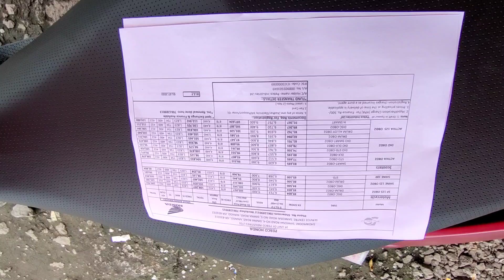New Honda Dio 110 Red matte colour ) 2023 new